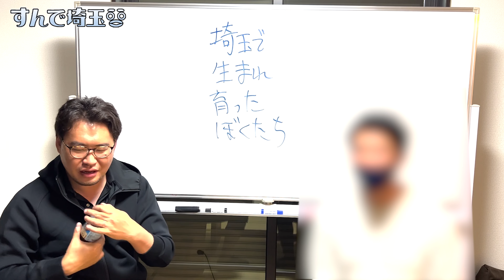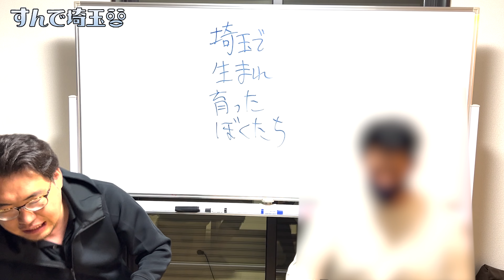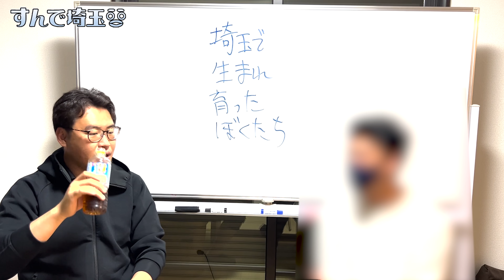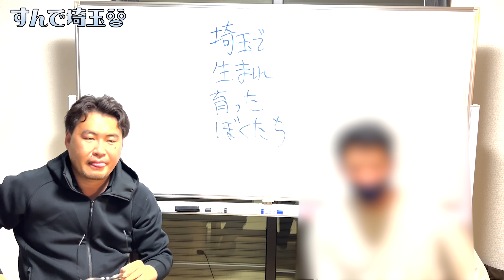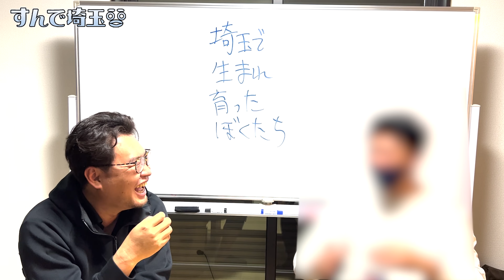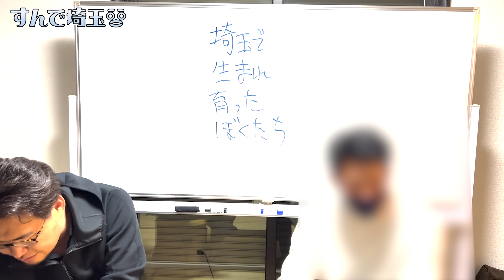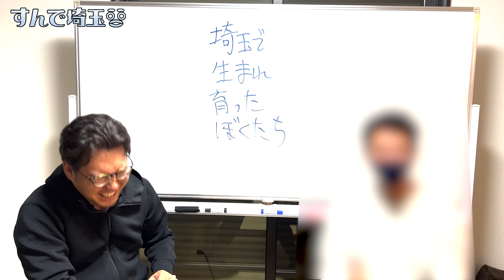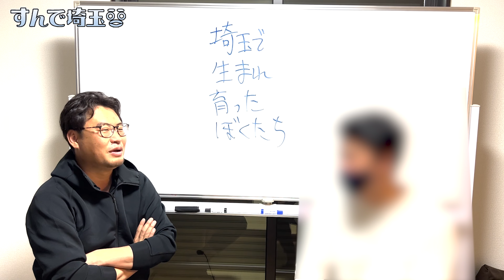鴻巣で生まれ育った兄弟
鴻巣で生まれ育った4兄弟のうちの長男と次男が対談！
当時の想い。埼玉の話。ラジオ感覚でどうぞ！